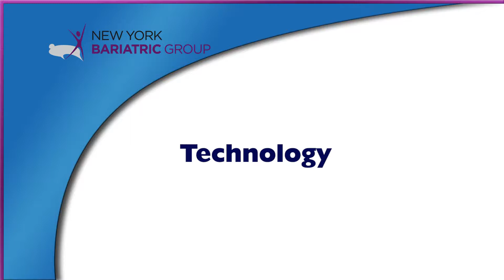Technology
The New York Bariatric Group offers the latest advances and techniques in weight loss surgery. For more on The New York Bariatric Group, visit us